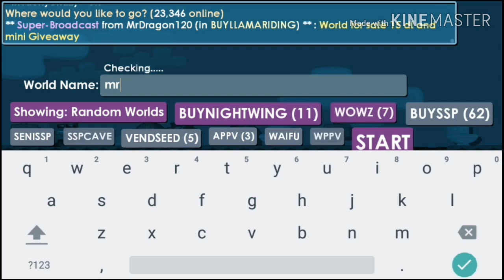1dl to 100dl #1 frist step - Growtopia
Growtopia 1dl to 100dl
Modal 1dl jadi 100dl
Step by step :)
1dl to 100dl #1
Puple+Grim stone =dark Puple
Next Buy Pastel Flower Orange